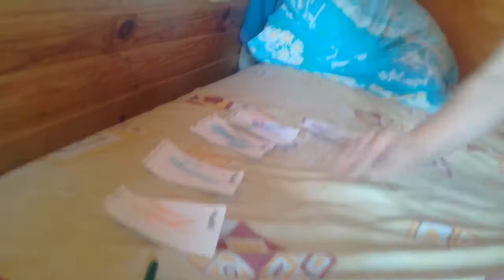Superhero Cards. Очень интересная игра в лото с карточками, нарисованые супергерои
Ярослав с Олегом играют в в лото с карточками, сами нарисовали супергероев.
2019